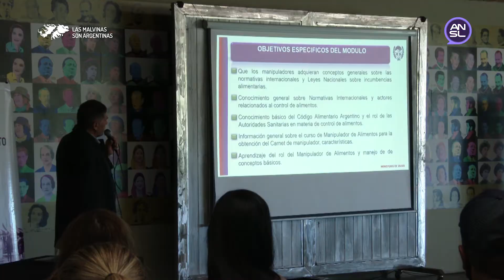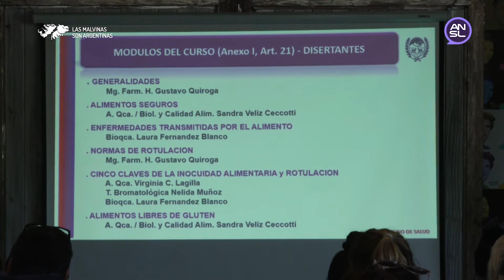Fedra Santágata - jefa del Subprograma Auditoría Sanitaria